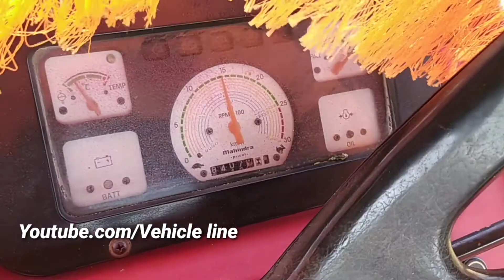Mahindra Arjun 605 Di | Sonalika Multicrop Thresher | Old Model | Vehicle Line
Mahindra Arjun 605 DI ultra-1 is a 57 HP category tractor with 4 cylinders, 3054 cc engine at rated RPM of 2100. ... Mahindra Arjun 605 DI ultra-1 comes in 2 WD. On road price of Mahindra Arjun 605 DI ultra-1 in India is ₹ 7.5 lakh to ₹ 8 lakh.
HP Category: 57 HP
Engine Rated RPM: 2100 RPM
Engine Capacity: 3054 cc

From,
vehicle line